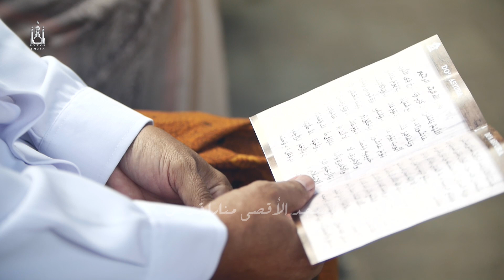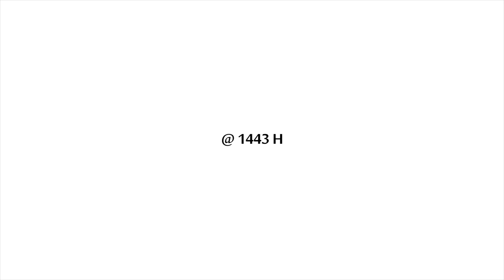KH. Mc. Ulil Albab Arwani | Pembacaan Tasbih & Do'a Asyura | Buka Luwur Kangjeng Sunan Kudus 1443 H